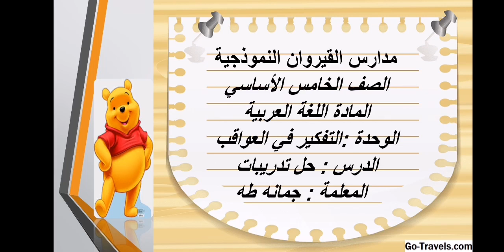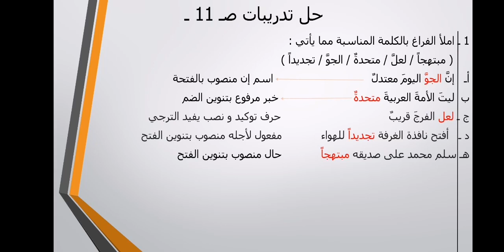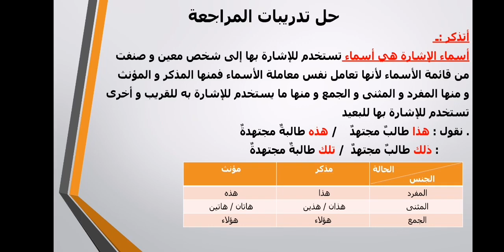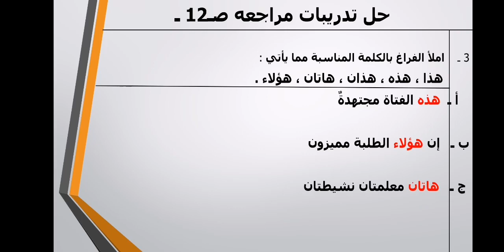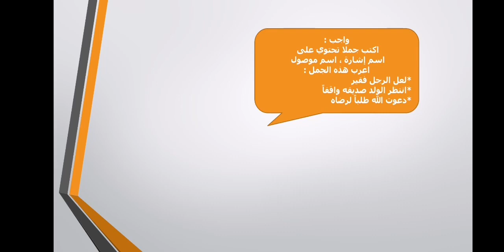خامس اللغة العربية ( التفكير في العواقب حل التدريبات)